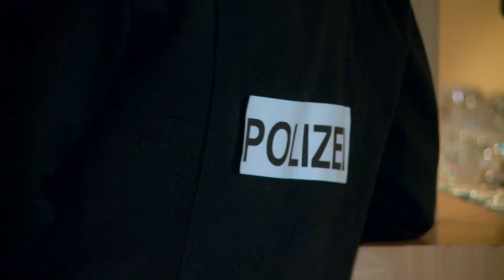Thesasta Gschnas 800